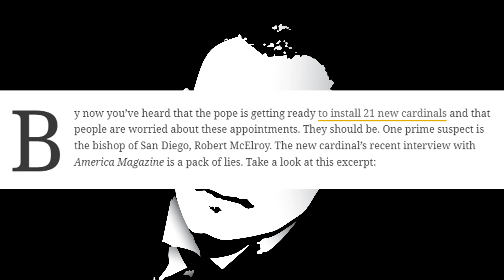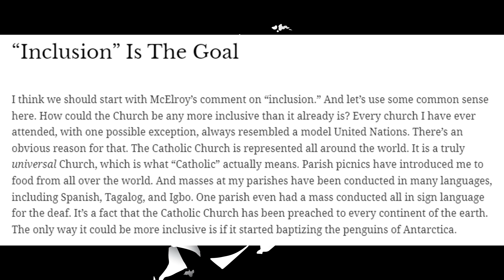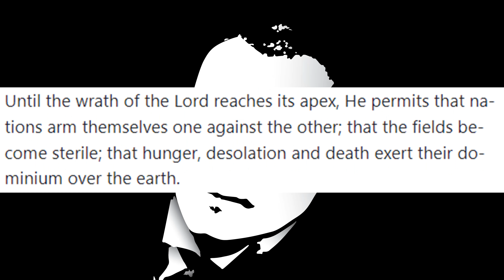Francis Sends The Most Wicked Message About The Eucharist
Physical Mail:
Anthony Stine
Shawnee, OK
74802

anchor.fm/anthony-stine

+JMJ+